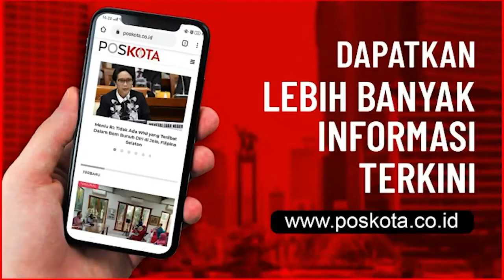PASIEN COVID-19 MELANGSUNGKAN PERNIKAHAN SECARA VIRTUAL DI WISMA ATLET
JAKARTA, POSKOTA.CO.ID - Saat masa pandemi Covid-19 yang melanda Indonesia saat sekarang ini, banyak kegiatan beralih dari tatap muka menjadi virtual, tak terkecuali pernikahan.

Seperti Nur Aini, yang saat ini masih menjalani perawatan di Sakit Darurat Covid-19 (RSDC) Wisma Atlet, telah melangsungkan pernikahan secara virtual dengan sang suami, Peringgo Aditya, yang berada di KUA Mampang, Jakarta Selatan.

Pernikahan virtual pasien Covid-19 pada Jumat (1/1/2021), pukul 09.00 WIB tersebut dibenarkan oleh Komandan Lapangan RSDC Wisma Atlet, Letkol Laut M Arifin.

"Iya benar (pasien Covid-19 di RSDC Wisma Atlet, Kemayoran menikah secara virtual)," kata Arifin saat dihubungi, Jumat (1/1/2020).